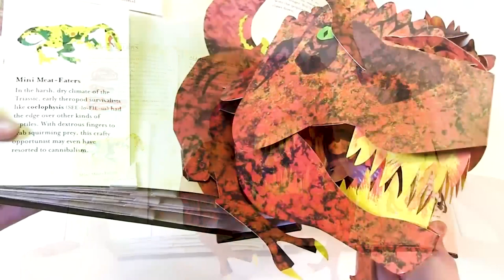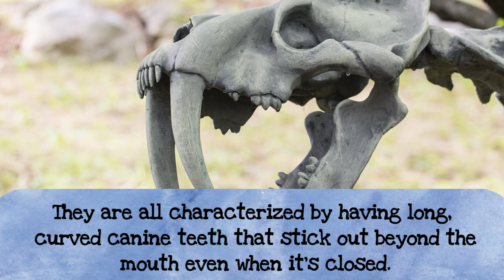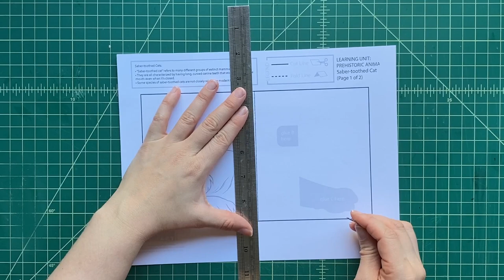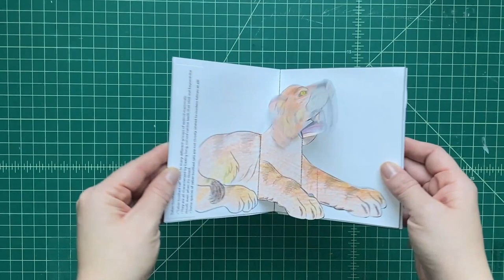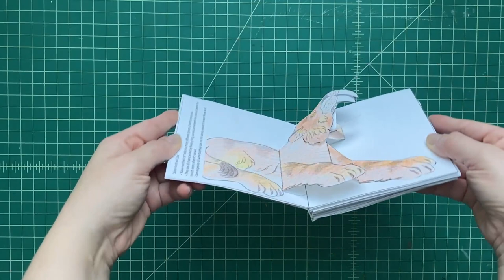DIY Learning Unit Prehistoric Animals: Saber-Toothed Cat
More prehistoric pops to make - and this time, it's a sabertooth cat - yikes!  Keep on building and you can assemble each one of these DIY pop-up creatures into a whole book about prehistoric creatures of your very own creation.  Hope everyone is healthy and happy out there!  More to come...

Please feel free to send me pictures or videos of the pop-ups you create from my Pop-Up Master Class videos - because I want to see them! Feel free to post them on my Facebook page, Instagram or send them directly to me via email at . Tag me in any photos you would like me to see on the social media links posted below, but please be sure that you ask for a parent's permission first before you post beforehand if you are a kid.

Maybe I'll pick your request for an upcoming video!